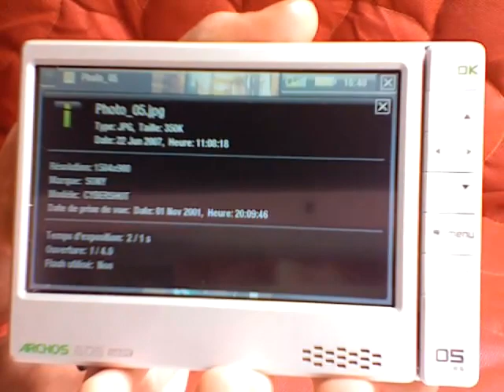Displaying Photos on the Archos 605 WiFi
Archos 605 WiFi is a new product that beats the iPhone and the Nokia N800 in terms of Multimedia coolness. It's a pocket video player that downloads and streams DivX, Youtube and Google videos instantly.